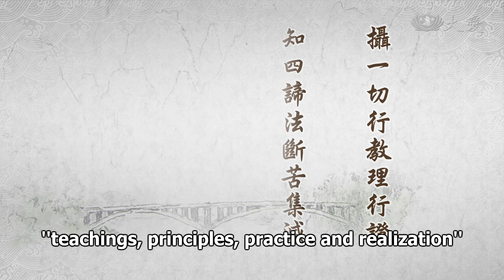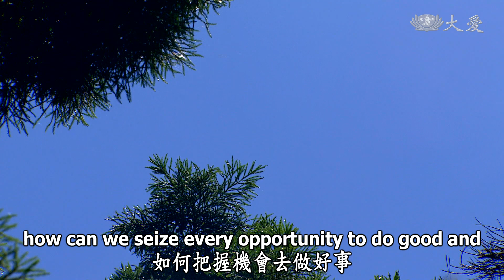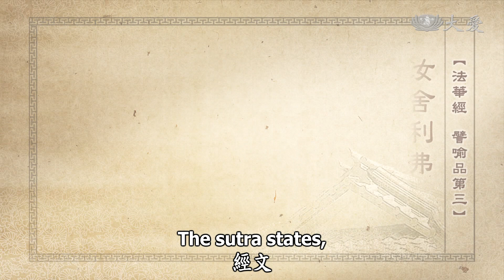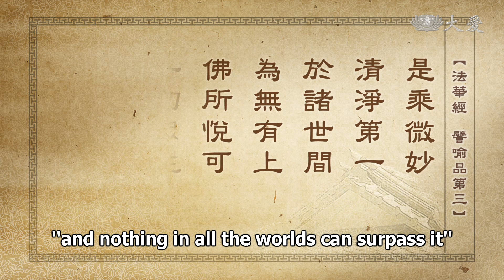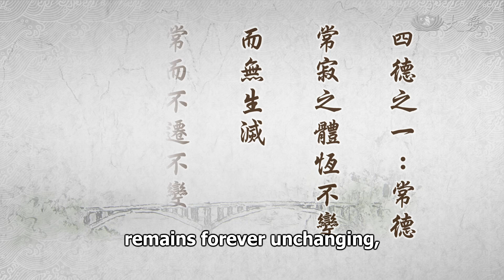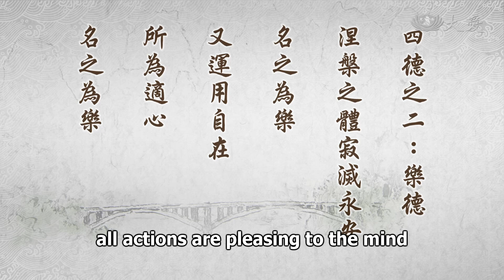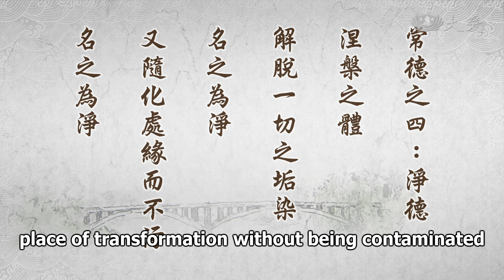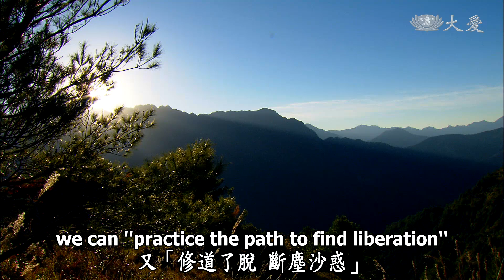Wisdom at Dawn E677-The Supreme Wonder of Permanence, Joy, Greater Self and Purity (靜思妙蓮華-常樂我淨 微妙第一)